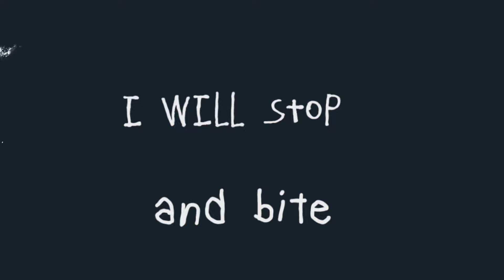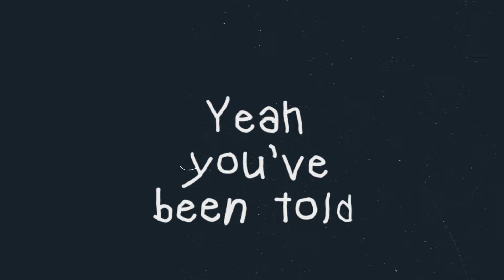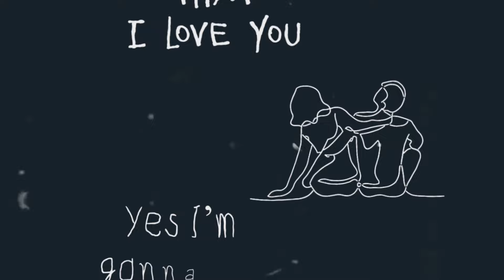Anthony Lazaro - Something New (Official Video)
"So I'm gonna try, with something new, and I'll never say, that _ ____ ___ ♥" Happy Thursday! I've got a little announcement to make 😍 My second album is coming in October and here's the first song preview 💗

Thanks so much to Danny Humming for the Post-Production, Editing, Mixing

Wish you a wonderful Thursday! 😍

Anthony Lazaro - Something New

It is time, It’s the perfect summer night
Those three words
Arespelled out in your eyes
But before I’ll go on,
say something wrong
I will stop and bite my tongue
Cause you’ve been told
Too many times before
Yeah you’ve been told
So many times before
So I’m gonna try
With something new
I’ll never say
That I love you
When the line
Between us just fades and blurs
That’s the time
When we just don’t need more words
With something new
I’ll never say
Yes I’m gonna try
With something new
I’ll never say